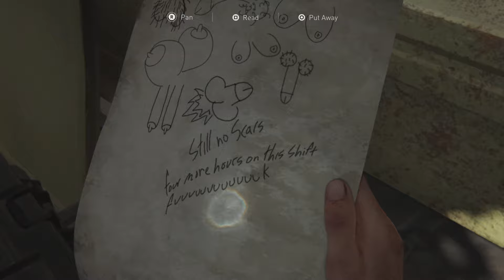The Last Of Us Part 2 - I Have No Words For This